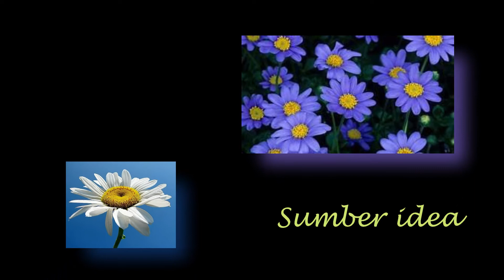PSV T2 TAJUK 3 - SENI CATAN - EKSPRESI SENI CATAN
EKSPRESI SENI CATAN  ALAM SEMULA JADI | MENGGAMBAR BUNGA DAISY #02 | CAT AIR

Penghasilan sebuah karya catan yang mengaplikasikan teknik basah atas kering.
Tema yang dipilih ialah bunga.